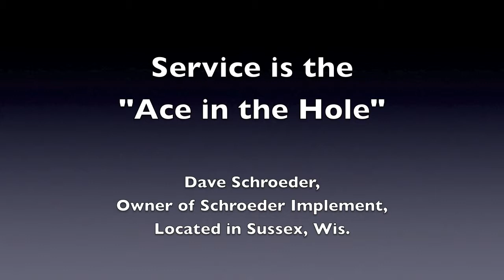Service is the "Ace in the Hole"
Service is the "ace in the hole" for the owner of Schroeder Implement in Sussex, Wis. Dave Schroeder was interviewed by Rural Lifestyle Dealer in the spring of 2012 for a dealer profile.